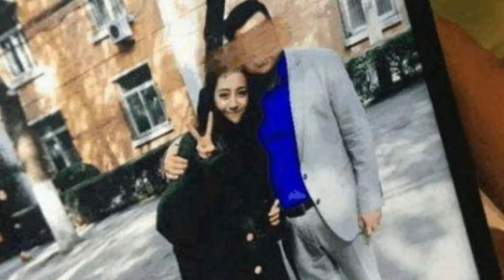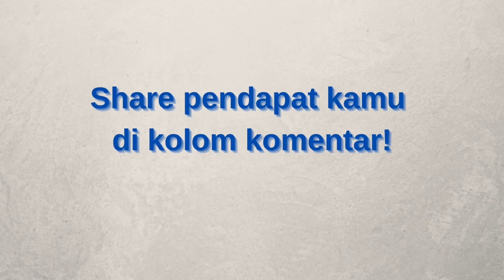Kecantikan Dilraba Dilmurat Turunan Dari Ayah atau Ibunya?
Dilraba Dilmurat merupakan artis China yang sangan populer. setiap penampilan yang ia tampilkan selalu membuar para penggemarnya terpukau.
Kecantikan yang dimiliki Dilraba membawa namanya kepuncak popularitas dan juga menjadi salah satu wanita tercantik di Asia.
Dari foto-foto keluarga dilraba yang pernah viral di media sosial seperti fotonya dengan adik sepupunya, ayah dan ibunya membuat para penggemarnya dapat menyimpulkan jika kecantikan yang dimiliki Dilraba adalan turun dari ibunya.

Previous Video :
10 Drama China Yang Dibintangi Yang Yang Wajib Ditonton